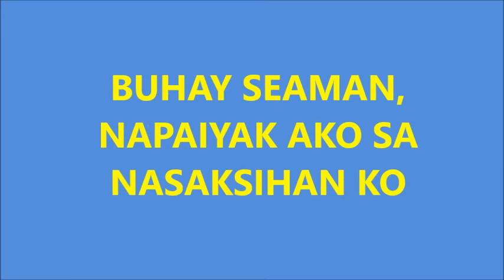BUHAY SEAMAN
Napaiyak ako sa nasaksihan kong paghihiwalay ngpamilyang ito